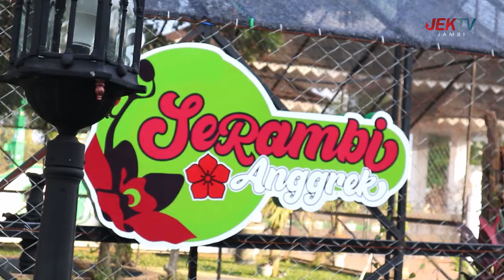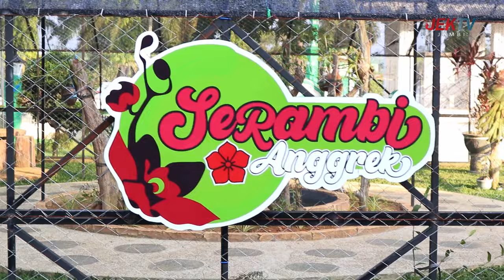(29/01/2024) IN JAMBI - PERAN PENTING TP PKK DALAM PEMBANGUNAN KABUPATEN BATANGHARI